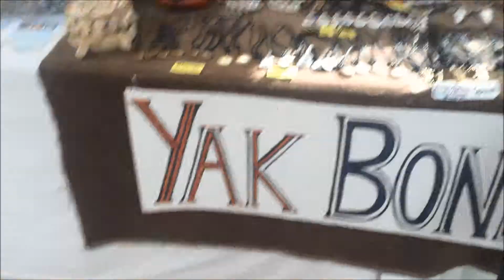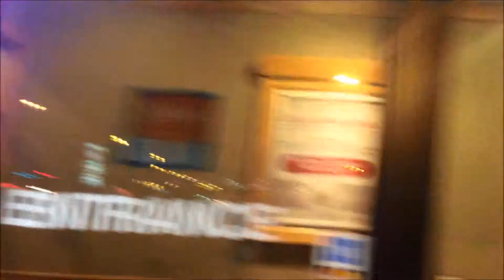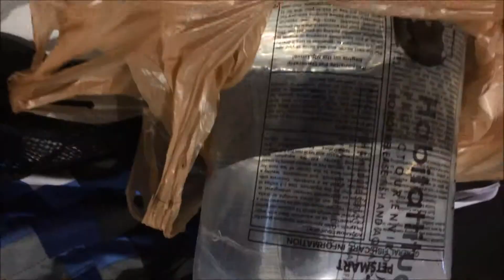Vlog Scanton PA road-trip "ride or die"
it was fun  time spring break time
i hope you enjoy is cause i really do enjoy it